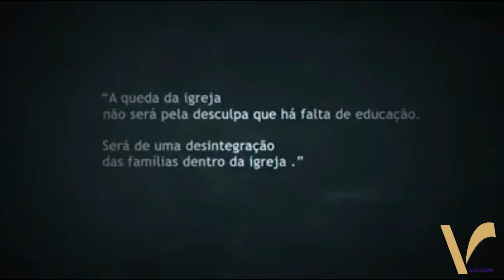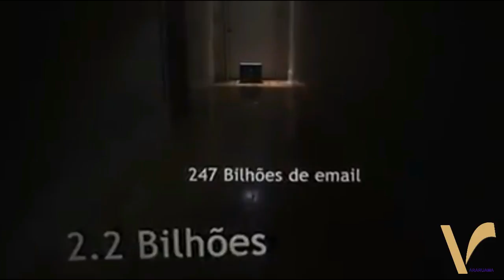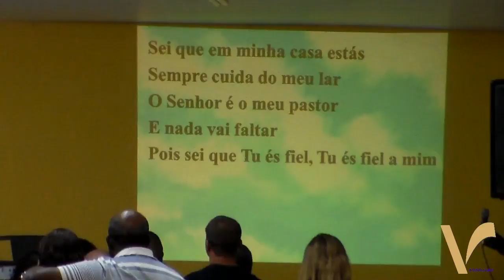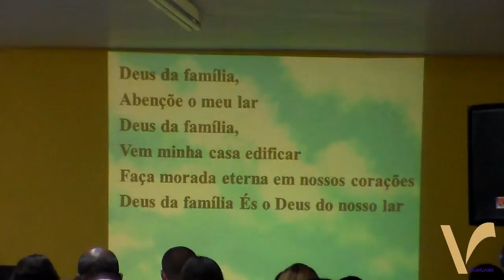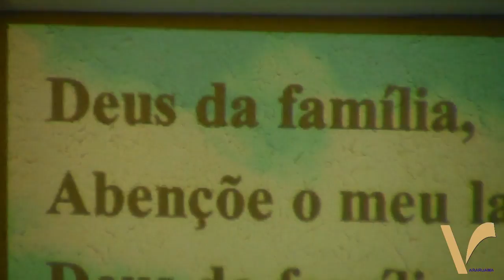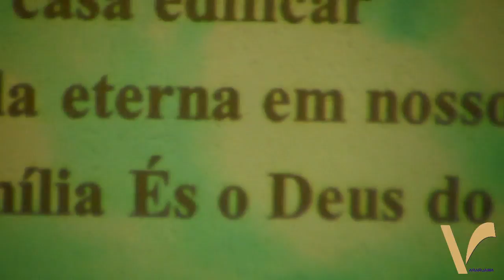Alerta às Famílias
Culto da Família Domingo 24/09/17-Noite - Pr.Anderson Porto